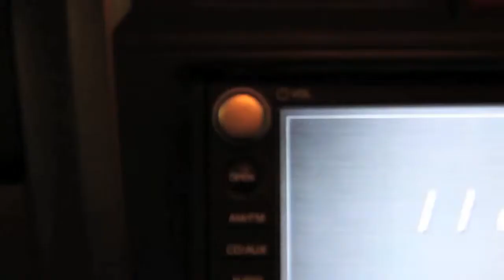Amber ruff cut of opening sequence